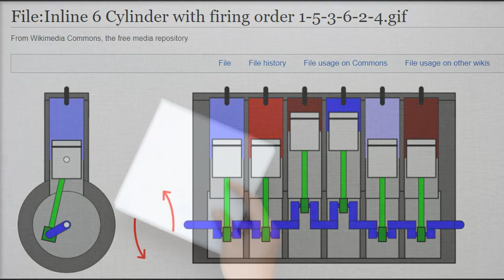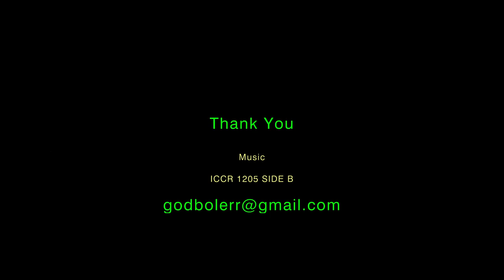Automata with crankshaft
Expolore automata with crankshafts.

Movements of these two butterflies are identical. Flapping of wings of this butterfly is driven by cams while movement of these wings is driven by a crankshaft.

Crankshafts can be found in toys as well as machinery such as engines.

Let's learn more about crankshaft.

Instead of cardsheet, pencil,wooden sticks,straws and strips, we will work with wires, cycle spokes and pins.

Crankshaft

A crankshaft is a shaft driven by a crank mechanism, consisting of a series of cranks.
Connecting rods transfer the motion to other parts.

It is a mechanical part able to perform a conversion between reciprocating motion and rotational motion.

Crank :
a bent part of an axle or shaft or an arm keyed at right angles to the end of a shaft by which circular motion is imparted to or received from the shaft or by which reciprocating motion is changed into circular motion or vice versa

Let's take this thin steel wire. I can rotate it like this by hand or use this plier to bend it a couple of times and make a handle out of it.

Let's bend a square like shape in the center as well.

As we rotate the wire, this part also rotates.

Our crankshaft is ready.

Now let's bend another piece of wire with a closed loop on one end and place it here.

Can you predict the movement of the loose wire ?

Wire moves up and down as we rotate the crankshaft.

We can place this arrangement inside a plastic container with holes on its sides.

Attaching a small ball on the wire allows us to understand movement better.

Ball is not only moving up and down but forward and backward as well.

How about replacing the plastic container with wire itself ?

I can attach spokes like this and wind a wire around it to create a frame with loops at these three places.

Water bottle can be used as a stand and we are good to go.
Similar wireframe can be made to suit the needs of the visuals we want to build.

This wireframe has two openings on the top.

Let us take thinner wire and loop it around here. This will prevent side movement on the shaft.

Central part of the butterfly can be fixed to the frame while wings can be attached to thin wire on both sides.

With the crankshaft and connecting wires in place, let's attach a butterfly here.

Now that you know one more way to transfer motion, do try these other visuals as well.

Explore variations in tools as well as the type of wires to bring your story to life